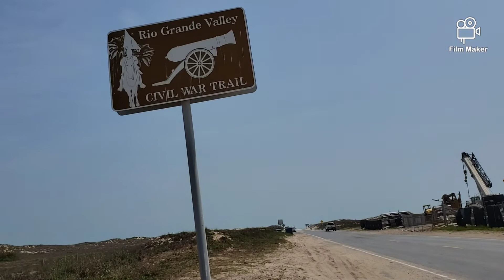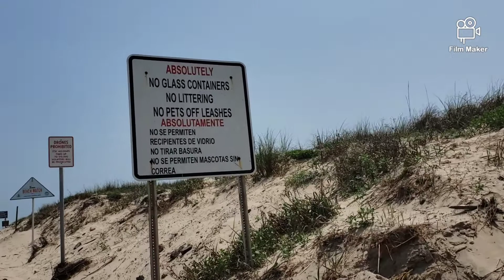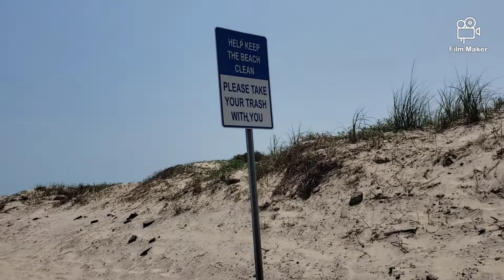SpaceX facility near Boca Chica Beach.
SpaceX facility near Boca Chica Beach ⛱ a few dates before the SN11 rocket 🚀 exploded.  SN11 featured in a separate video from this one.

Saturday 3/27/21